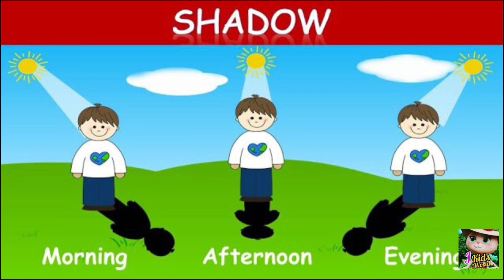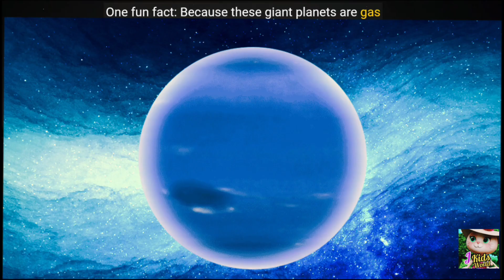Solar Eclipse on Other Planets/video about the Solar eclipse/Song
Solar Eclipse on Other Planets/video about the Solar eclipse/space song/kids song/total solar eclipse/What is Solar eclipse/what does a solar eclipse look like/solar eclipse for kindergarten/solar eclipse song for kids /space/science for kids
Solar eclipse explained for toddlers
solar eclipse video for kindergarten
solar eclipse story for kindergarten
Space for Kids - It's a solar eclipse!
Explaining the solar eclipse to kids: An illustrated diagram
How to explain total solar eclipse to a kid

What is Solar eclipse?
what does a solar eclipse look like?
What is a solar eclipse definition for kids?
What is eclipse for Class 1?
What is solar eclipse for Class 5?
What causes solar eclipse?